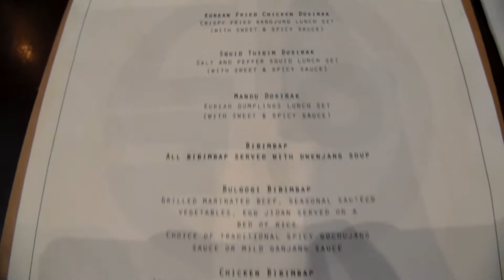Summer Night Market 2017 - Queen Victoria Market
Yo yo yooo guys!
I went out to run some errands and went to the night market with my cousins and my niece and nephew. This is a basically a video of us eating non-stop.

Nadia 😘